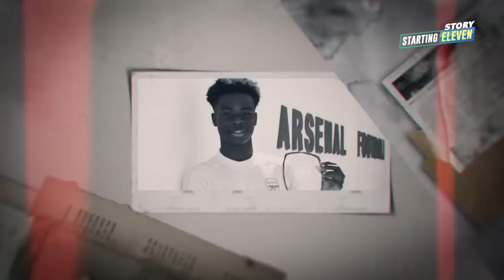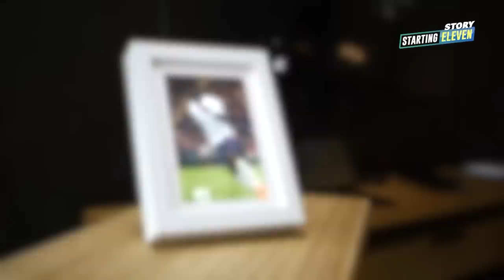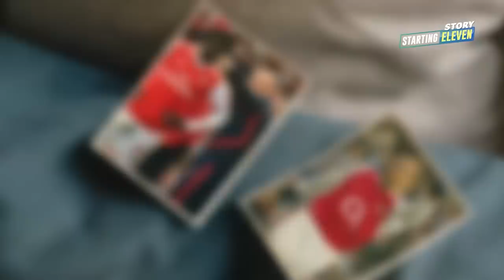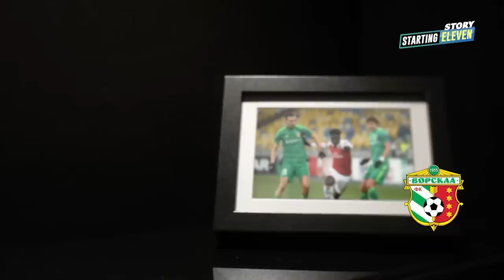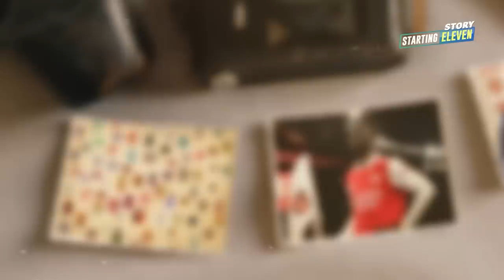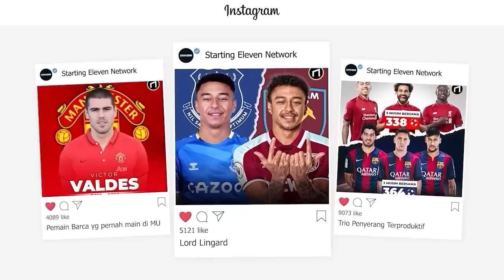Korban Rasisme yang Bersinar di London! Perjalanan Hebat Bukayo Saka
Bukayo Saka kini menjelma sebagai bintang di Arsenal dan Timnas Inggris. Bagaimana ia mencapai itu semua? Berikut kisah perjalanannya...